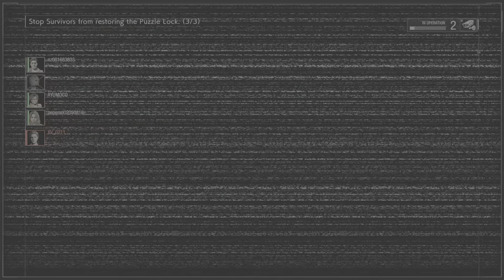RESIDENT EVIL RESISTANCE_Alex met lovely couple again, but...